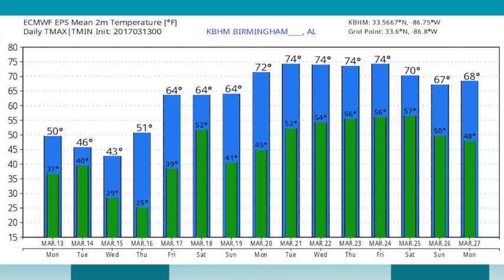March 13, 2017 Weather Xtreme Video - Morning Edition